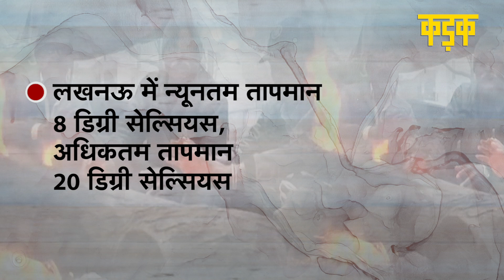जनवरी के अंत में भी Delhi समेत उत्तर भारत में ठंड और कोहरे का प्रकोप, पारा गिरकर 12.1 डिग्री पहुंचा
दिल्ली (Delhi Weather Update) ठंड की भीषण चपेट में है. जहां मंगलवार सीजन का सबसे ठंडा दिन रिकॉर्ड किया गया. वहीं, सफदरजंग में अधिकतम तापमान 12.1 डिग्री सेल्सियस रिकॉर्ड दर्ज किया गया, जोकि सामान्य से 10 डिग्री कम है. पालम में भी 11.6 डिग्री के साथ सबसे ठंडा दिन दर्ज किया गया, जोकि सामान्य से 11 डिग्री कम है. हालांकि पिछले 9 सालों में जनवरी का सबसे ठंडा दिन भी रहा. पिछली बार जनवरी में न्यूनतम तापमान 3 जनवरी 2013 को 9.8 डिग्री दर्ज किया गया था.